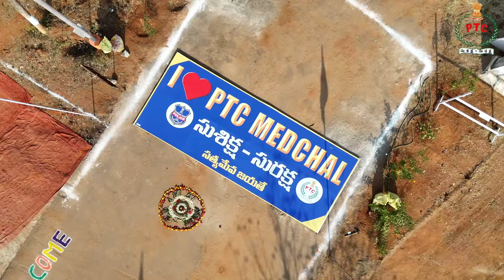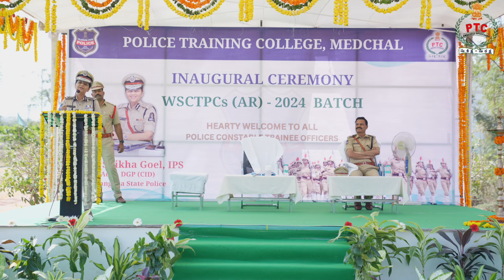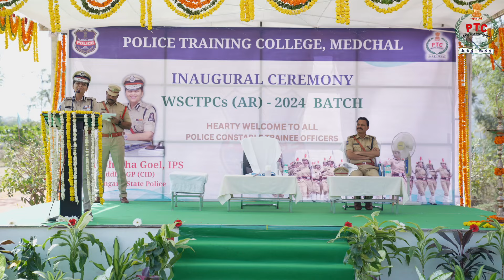INAUGURAL CEREMONY OF WSCTPCs (AR) - 2024 Batch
Inaugural Ceremony
WSCTPCs (AR) - 2024 Batch
policeconstable Training College, Medchal, Hyderabad.